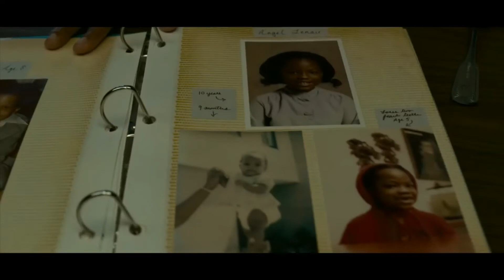mindhunter clips+Kate NV-dance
i'm a fan of the show mindhunter and thought this song goes good with a couple of MH scenes.